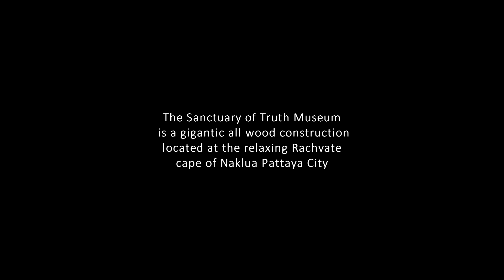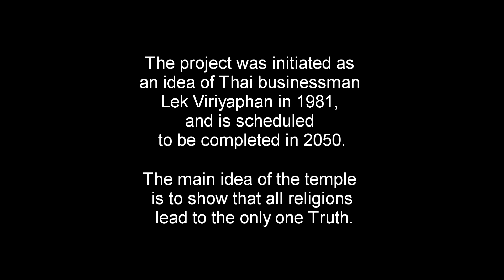Sanctuary of Truth - amazing wooden temple in Thailand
The Sanctuary of Truth is an all-wood building filled with sculptures based on traditional Buddhist and Hindu motifs. The top of the building is 105 meters high, and the building covers an area of more than two rai. It features contemporary Visionary art based on traditional religious themes. The project was initiated as an idea of Thai businessman Lek Viriyaphan in 1981, and is scheduled to be completed in 2050.
Храм Истины представляет собой деревянное здание со скульптурами на основе традиционных буддийских и индуистских мотивов. Cоставляет 105 метров в высоту/ Здание занимает площадь более двух рай. К услугам гостей современное визионерское искусство, основанное на традиционных религиозных темах. Проект был инициирован как идея тайского бизнесмена Лека Вирияфана в 1981 году, и планируется завершить в 2050 году.